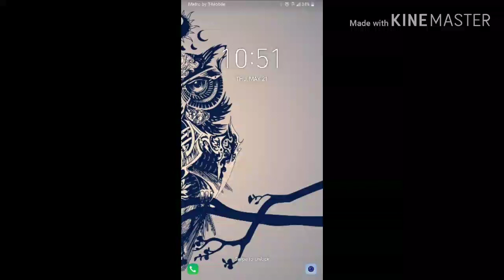Wk54e1- keep cardio going